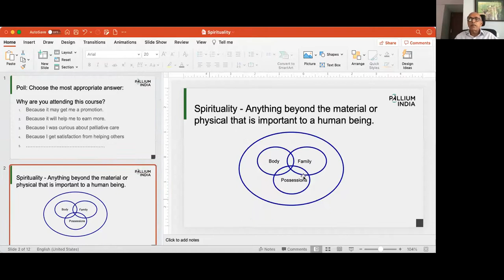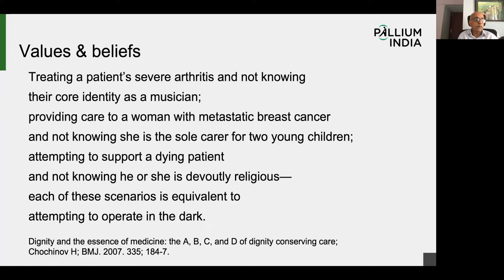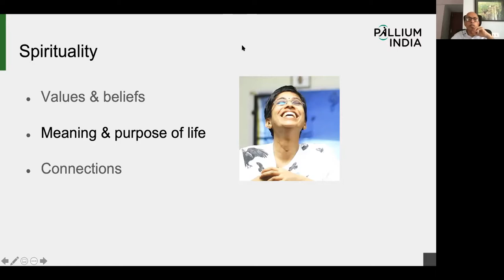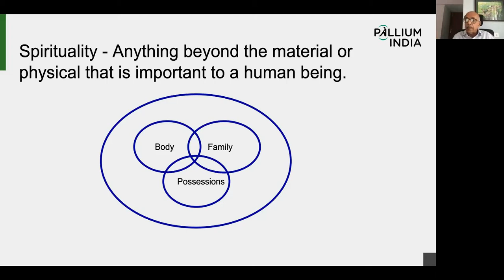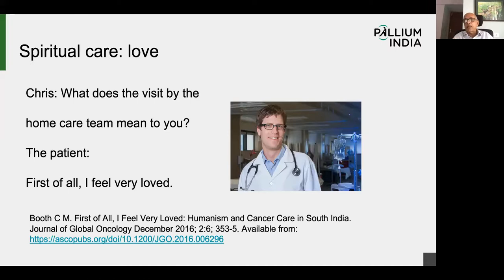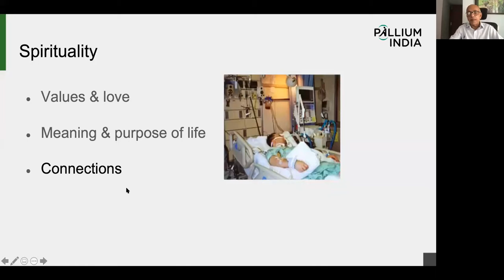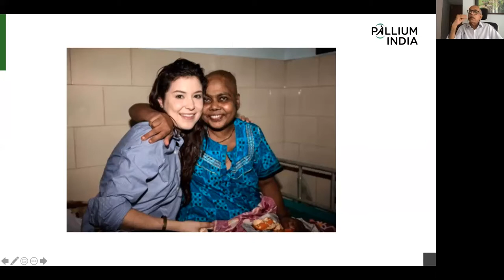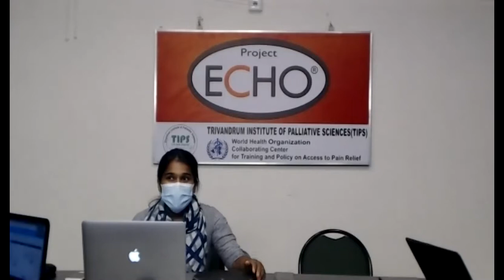28. "Spirituality” -"Spirituality”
Topic: "Spirituality”
Facilitator:Dr. M R Rajagopal
Pallium India's Foundation Course in Palliative Care (FCPC)